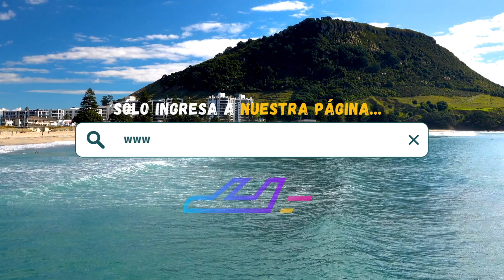Panama Jack Resorts Cancun (Cancún) | TripAdventour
Reserva ahora tu estancia en Panama Jack Resorts Cancun, Cancún, Quintana Roo 🇲🇽